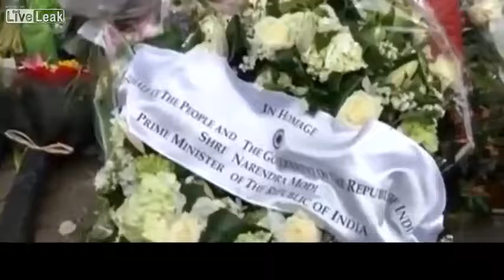India PM honours Brussels victims with wreath at metro station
India's Prime Minister Narendra Modi has wrapped up
meetings in Brussels focused on restarting talks on a free trade deal
with the European Union. The meetings were somewhat overshadowed by
Italy calling for the release of an Italian marine who has been in
prison in India since 2012 for killing two Indian fishermen he believed
were pirates.